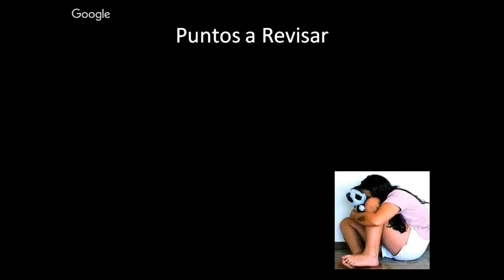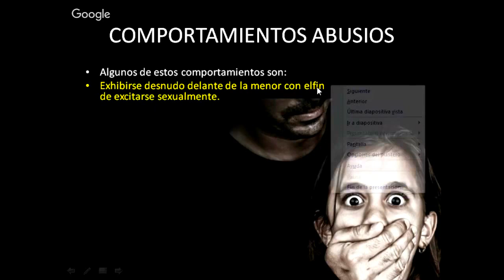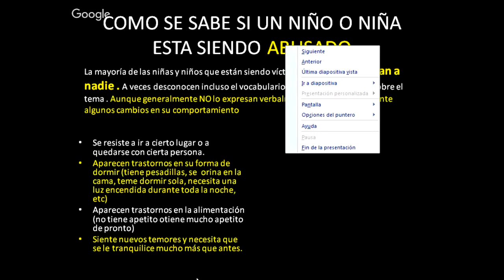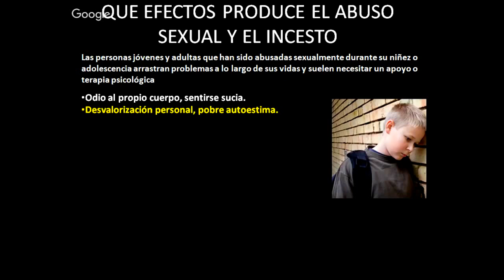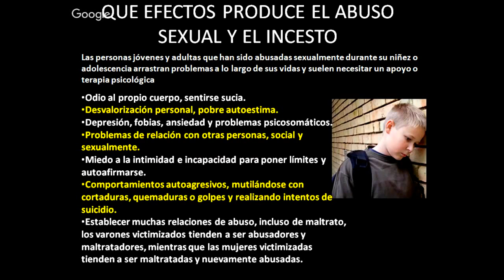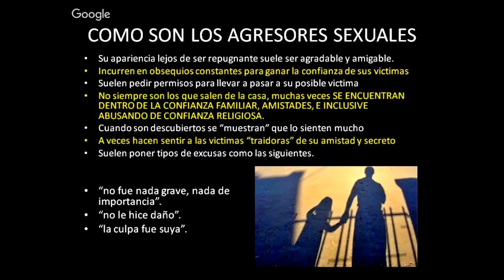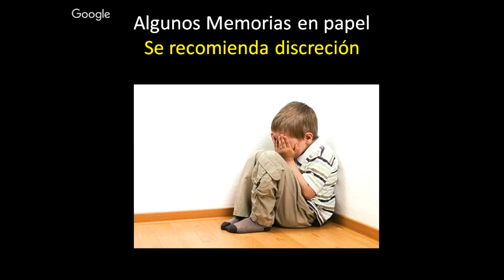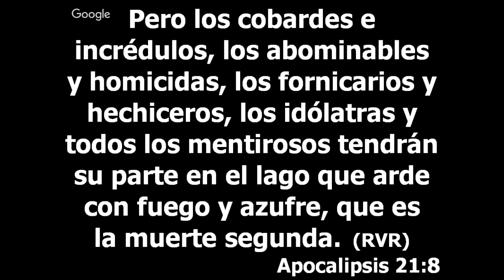PREVENCION DE ABUSOS SEXUAL A MENORES